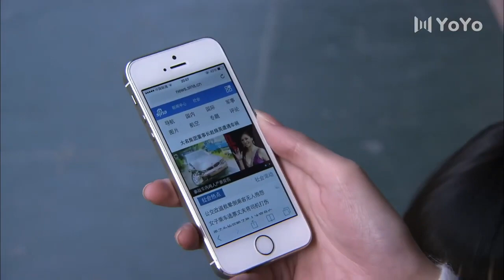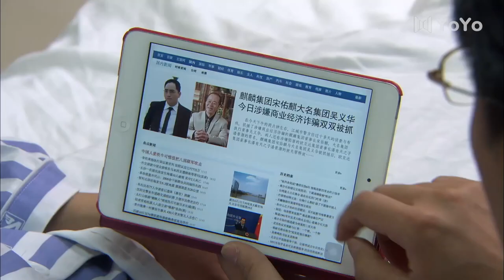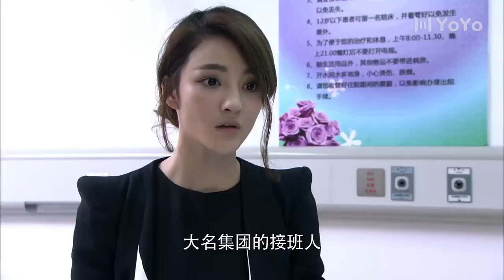小姨子的誘惑 EP35 | 心機女為復仇勾引姐夫，上演豪門狗血大戲（劉雨欣、杜俊澤、田麗）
| 华语影视剧 | 都市剧 | 爱情 | 友情 | 经典剧 | 亲情 | 剧情 | 励志 | 中国电视剧 | 职场 | 现代 | 都市电视剧 | 最新电视剧 | 中国电视剧丨大陆电视剧丨经典好剧丨ChineseDrama丨CDrama丨大陆演员丨大陆明星丨影视剧丨老戏骨丨演员丨有爱丨闺蜜